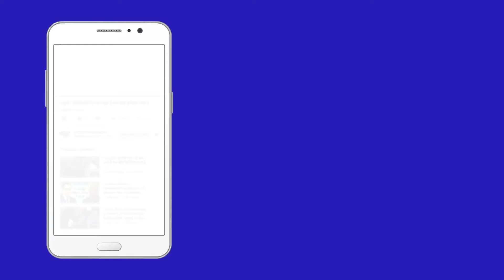कहा, तानाशाही हमारे DNA में नही | Bharat Jodo Yatra | Rahul Gandhi | News | RSS | BJP